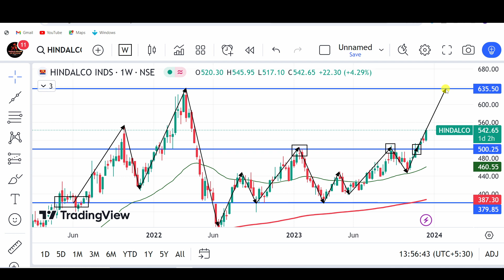hindalco share news | hindalco share target | hindalco share technical analysis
hindalco share price target,
hindalco share,
hindalco share today,
hindalco share price today,